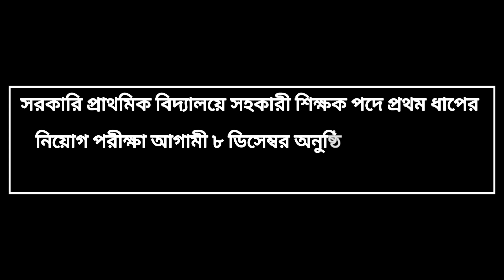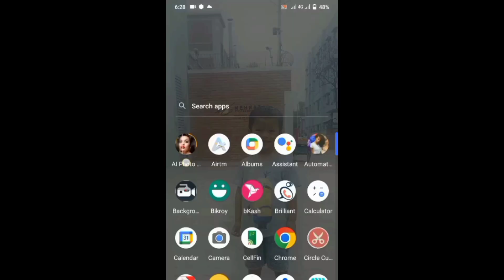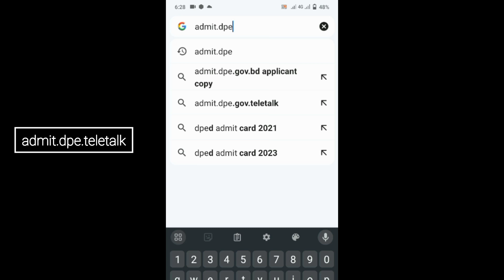প্রাথমিক শিক্ষক নিয়োগ পরীক্ষা ২০২৩ | প্রাথমিক শিক্ষক নিয়োগের প্রবেশপত্র ডাউনলোড করবেন যেভাবে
প্রাইমারি এডমিট কার্ড ডাউনলোড,প্রাইমারি শিক্ষক নিয়োগ ২০১৯ এডমিট কার্ড,প্রাথমিক শিক্ষক নিয়োগ পরীক্ষার প্রবেশপত্র ডাউনলোড,প্রাইমারি শিক্ষক নিয়োগ পরীক্ষা ২০২৩,প্রাথমিক শিক্ষক নিয়োগের প্রবেশপত্র ডাউনলোড,প্রাথমিক শিক্ষক নিয়োগ পরীক্ষা,প্রাথমিক শিক্ষক নিয়োগ পরীক্ষার এডমিট কার্ড প্রকাশ,প্রাথমিক শিক্ষক নিয়োগ এডমিট কার্ড,প্রাথমিক শিক্ষক নিয়োগ এডমিট কার্ড 2019,প্রাথমিক শিক্ষক নিয়োগের সর্বশেষ খবর,প্রাথমিক শিক্ষক নিয়োগ প্রবেশ পত্র,প্রাথমিক শিক্ষক নিয়োগ পরীক্ষা ২০২২,
প্রাইমারি শিক্ষক নিয়োগ পরীক্ষা ২০২৩,প্রাথমিক শিক্ষক নিয়োগ পরীক্ষা,প্রাথমিক শিক্ষক নিয়োগ পরীক্ষা ২০২৩,প্রাথমিক শিক্ষক নিয়োগ,প্রাথমিক শিক্ষক নিয়োগ ২০২৩,প্রাথমিক শিক্ষক নিয়োগ,প্রাইমারি ১ম ধাপের পরীক্ষা ২০২৩,প্রাথমিক সহকারী শিক্ষক নিয়োগ পরীক্ষা ২০২৩,প্রাইমারি শিক্ষক নিয়োগ,প্রাইমারি শিক্ষক নিয়োগ প্রস্তুতি বই,প্রাইমারি শিক্ষক নিয়োগ প্রস্তুতি ২০২৩,প্রাইমারি শিক্ষক নিয়োগ প্রস্তুতি,প্রাইমারি পরীক্ষা কবে হতে পারে,প্রাথমিক শিক্ষক নিয়োগ পরীক্ষার সফলতার গল্প,
প্রাইমারি শিক্ষক নিয়োগ পরীক্ষা ২০২৩,প্রাথমিক শিক্ষক নিয়োগ পরীক্ষা,প্রাথমিক শিক্ষক নিয়োগ পরীক্ষা কবে হবে,প্রাইমারি শিক্ষক নিয়োগ প্রস্তুতি বই,প্রাথমিক শিক্ষক নিয়োগ পরীক্ষা ২০২১,প্রাথমিক শিক্ষক নিয়োগ পরীক্ষা ২০২২,প্রাথমিক শিক্ষক নিয়োগ,প্রাথমিক শিক্ষক নিয়োগ পরীক্ষার প্রবেশপত্র ডাউনলোড,প্রাইমারি শিক্ষক নিয়োগ প্রস্তুতি,প্রাথমিক শিক্ষক নিয়োগের প্রবেশপত্র ডাউনলোড,প্রাথমিক শিক্ষক নিয়োগ পরীক্ষার প্রবেশপত্র,প্রাথমিক শিক্ষক নিয়োগের সর্বশেষ খবর